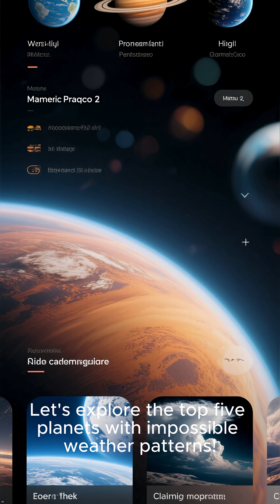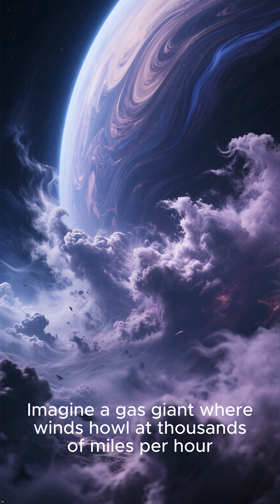Weather from Another World: Top 5 Planets with Impossible Storms!